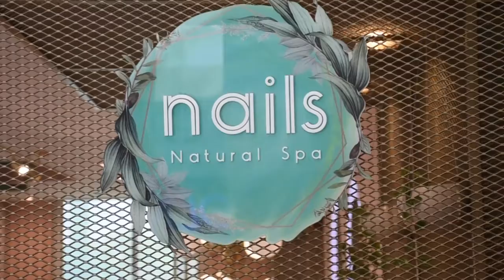💅🏻 Nails Natural Spa te consiente en Bulevar - ¡SORPRESAS! 👩🏻‍🦰💅🏻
💅🏻Creciendo Juntos se enfoca en la estética y belleza de cada visitante en Bulevar. Te presentamos este emprendimiento que trae grandes sorpresas para todas las mujeres. 👩🏻‍🦰